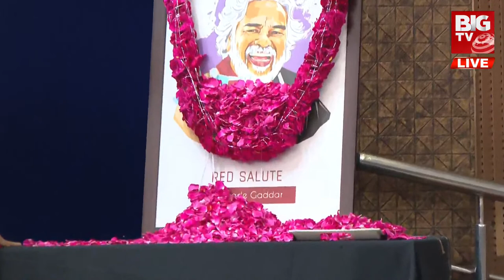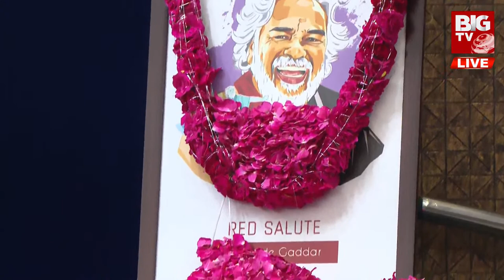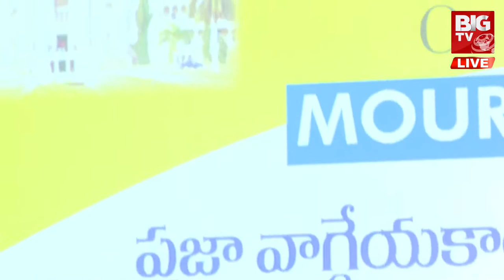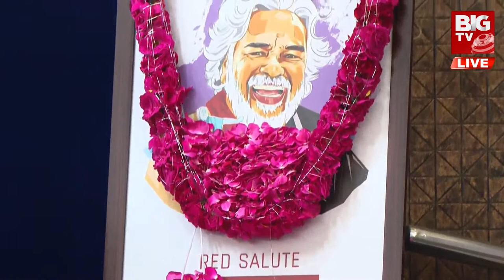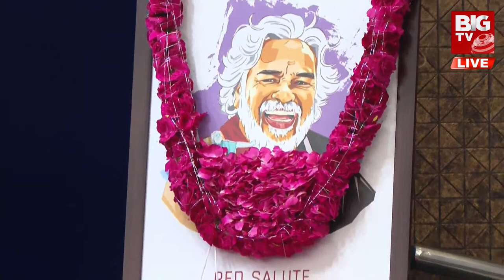Gaddar Samsmarana Sabha At Osmania University LIVE | Tribute to Folk Singer Gaddar | BIG TV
Public Poet and Singer Gaddar is physically far away, many speakers recalled that his songs and movement style were an inspiration to many people. It was mentioned that Gaddar inspired crores of people with his play and songs. A memorial service was held at Hyderabad Telugu University. Press Academy Chairman Allam Narayana, Seiney Lyricist Suddala Ashok Teja, Writer Olga and Actress Udayabhanu Gaddar recall their association. It was mentioned that Gaddar's role as a visionary towards the society and the future of the well-beings and continued the movement, Gaddar's role in the Telangana movement was crucial.